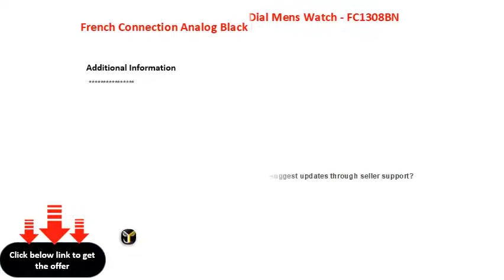French Connection Analog Black Dial Mens Watch FC1308BN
French Connection Analog Black Dial Men\'s Watch - FC1308BN